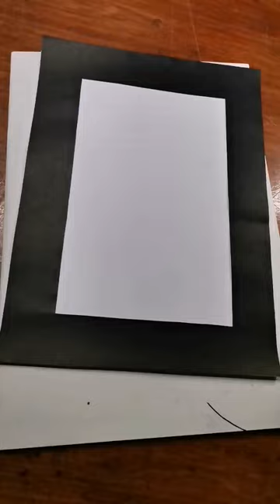you should try this! using colorpaper only